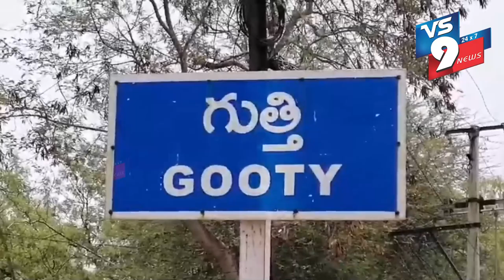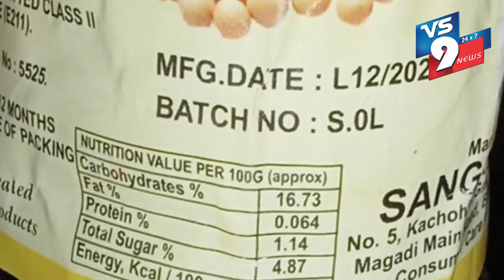NEWS BULLETIN || 26.06.2024 || VS9 NEWS